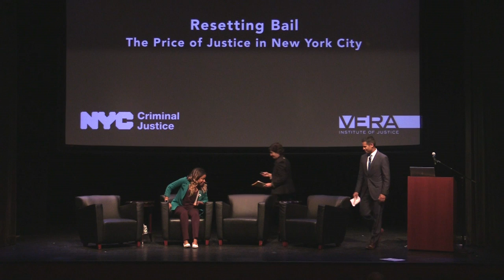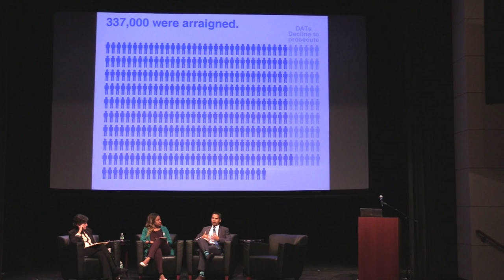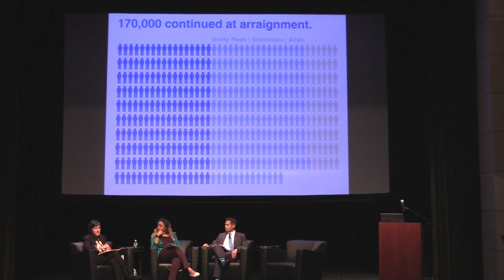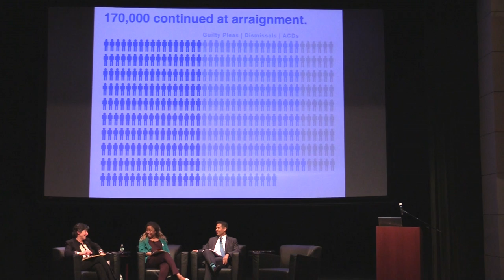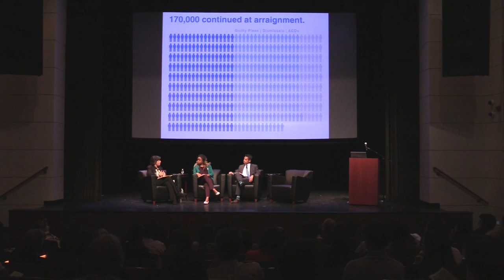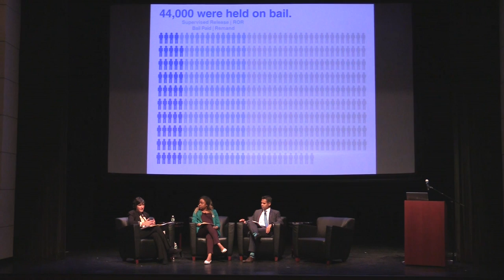Bail 101 with Phoebe Robinson, Liz Glazer, and Nick Turner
From "Resetting Bail—the Price of Justice in New York City"
Wednesday, May 11, 2016 at the Schomburg Center for Research in Black Culture

New York City is taking a hard look at our bail system at a time when there is new energy for reform: in the last year, bail has been taken up in late-night comedy sketches from John Oliver*, impassioned speeches by Attorney General Loretta Lynch, a dedicated reality TV show on bail bondsmen in New York City, and in-depth investigative reporting by the news and other media.

Join the Mayor’s Office of Criminal Justice and the Vera Institute of Justice in an engaging discussion about the way our City’s bail system works, strategies for making it more fair and effective, and the pioneering practices already in place to inspire enduring change.